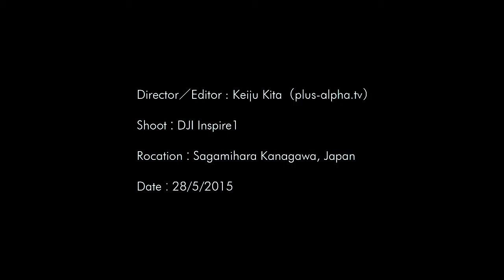【相模原】マルチコプター（ドローン）飛行訓練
＠相模川飛行場脇土手